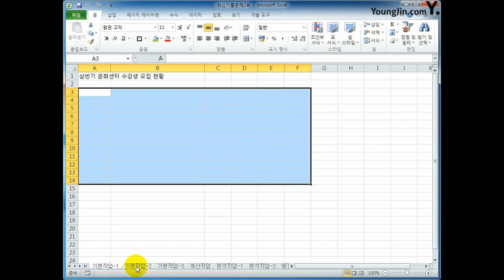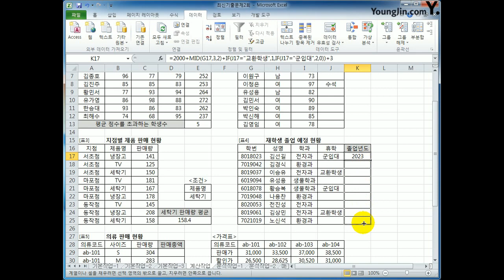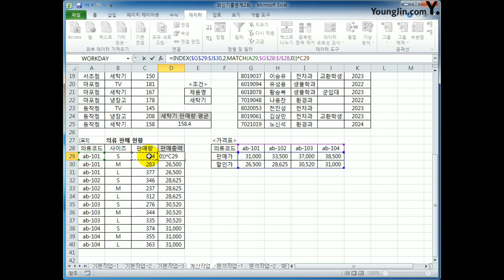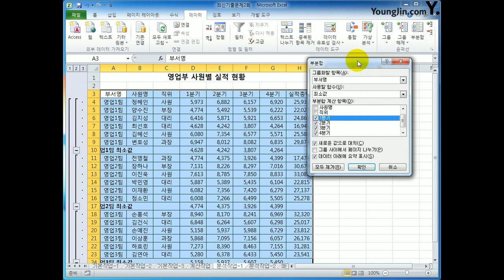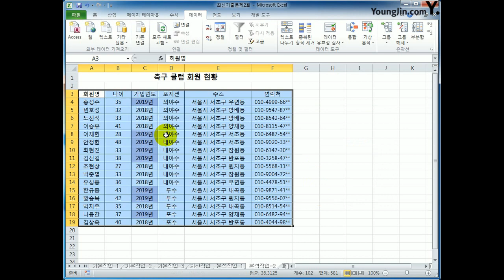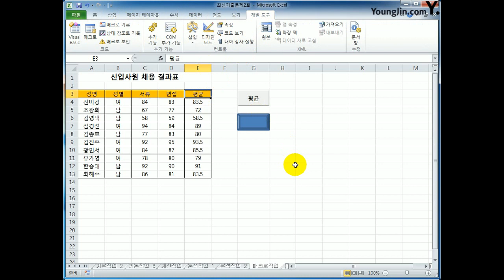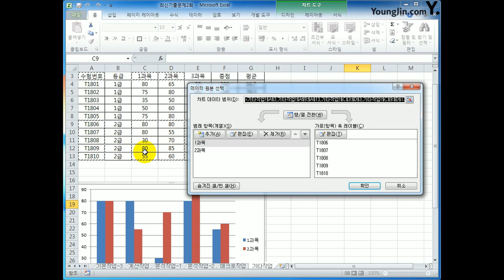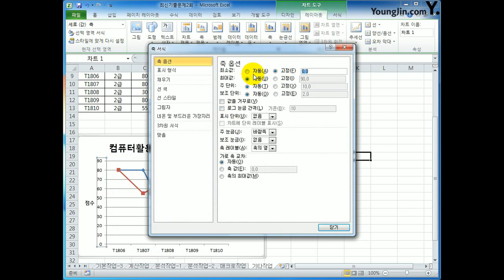[컴활2급실기] 2019B